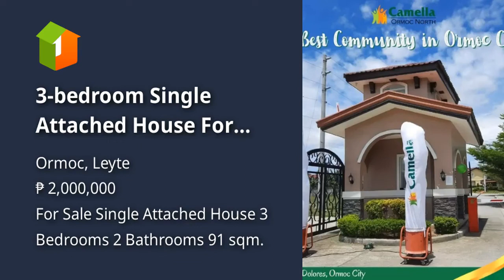3-bedroom Single Attached House For Sale in Ormoc Leyte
3-bedroom Single Attached House For Sale in Ormoc Leyte
House Type: Single Attached House
Number of Bedrooms: 3
Number of Bathrooms: 2
Floor Area in sqm: 91 sqm.